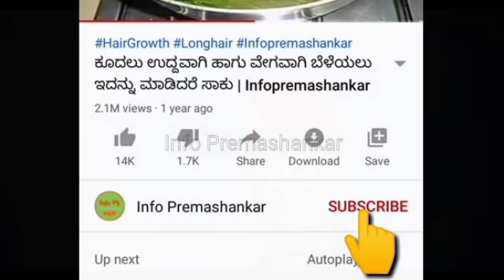ಮಕ್ಕಳು, ವೃದ್ಧರು ಎಲ್ಲರ ಕೆಮ್ಮು, ಶೀತ, ಜ್ವರ ಒಂದೇ ದಿನದಲ್ಲಿ ವಾಸಿಯಾಗುತ್ತೆ / COUGH AND COLD REMEDY